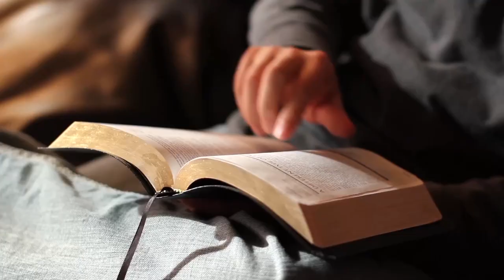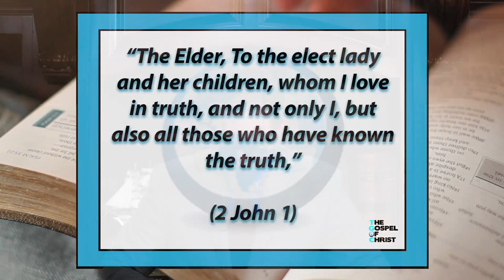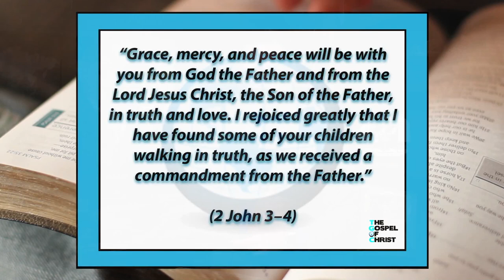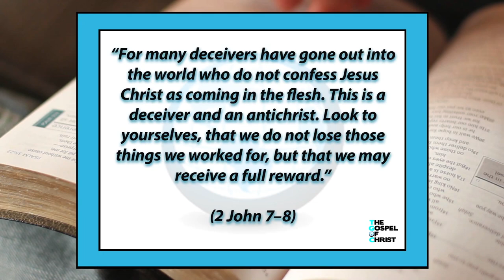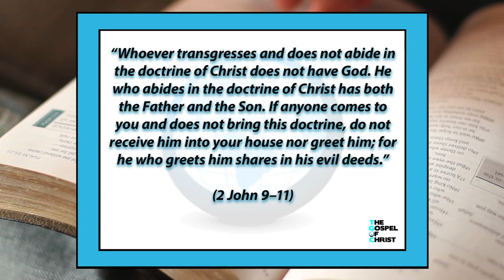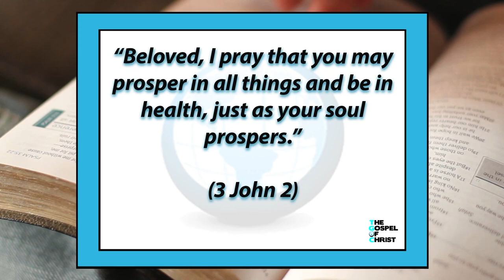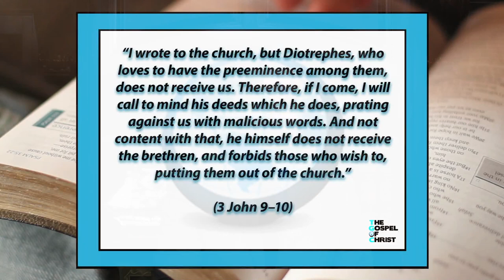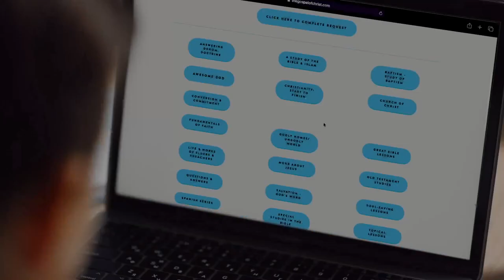2 & 3 John: God is Truth - New Testament Books - The Gospel of Christ - 123 John, Jude (719)